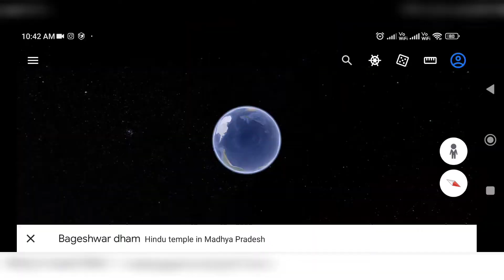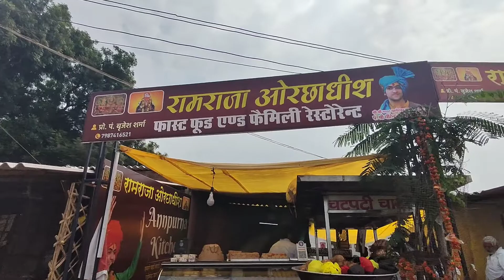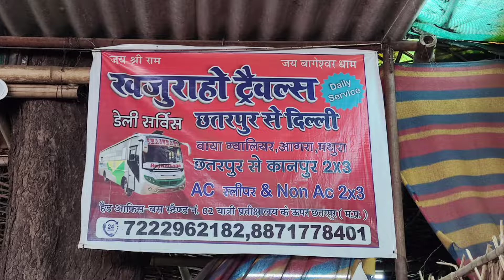How to Reach Bageshwar Dham Sarkar | Full Information | जय श्री बागेश्वर धाम सरकार | जय सीताराम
How to Reach Bageshwar Dham Sarkar | Full Information | Jai Dhirendra Krishna Guruji | जय श्री बागेश्वर धाम सरकार | जय सीताराम | जय बालाजी महाराज | जय श्री हनुमान जी महाराज | Trip To Chhatarpur, Madhya Pradesh |

जय सीताराम हनुमान 🚩